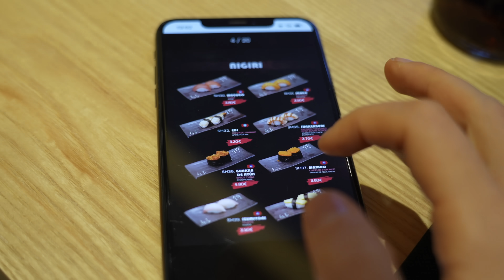EMPIEZAN los PROBLEMAS ENTRENANDO y ÚLTIMA COMIDA LIBRE | 8 weeks out